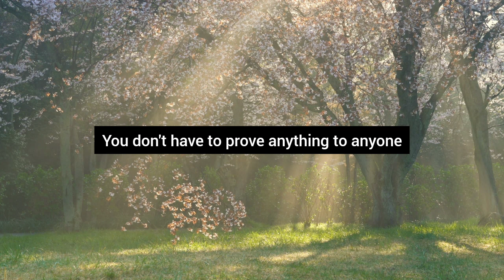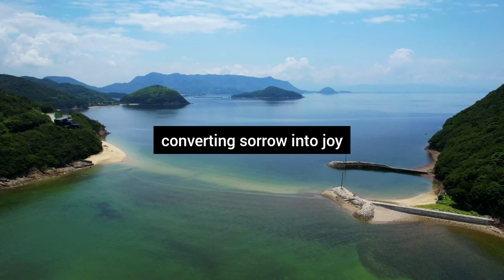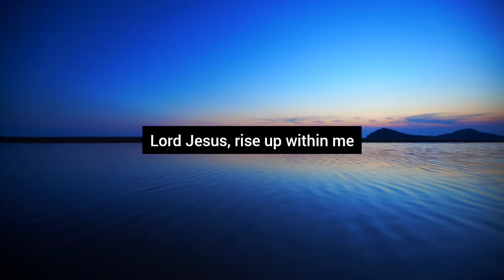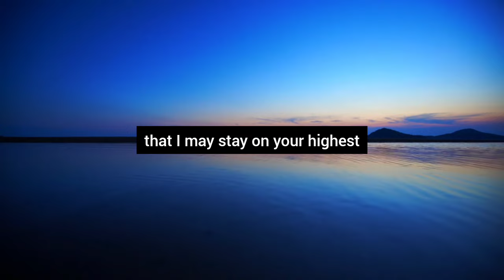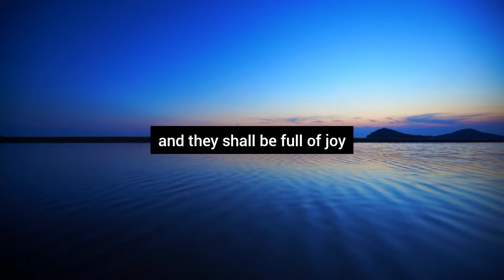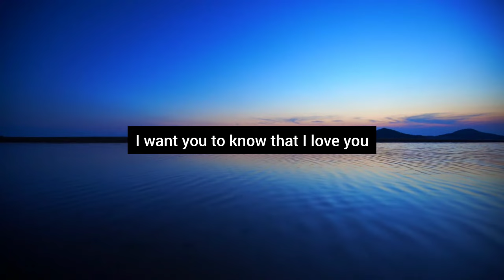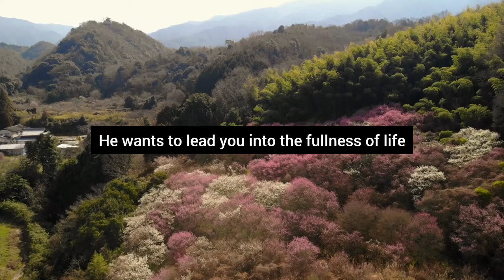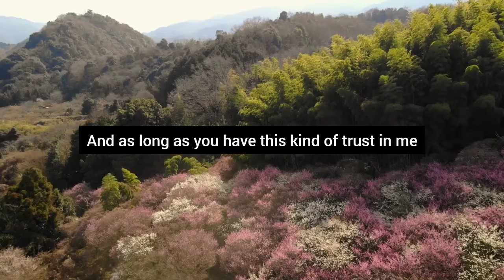God's message💌They are gossiping about your face type and telling everyone that you look like a